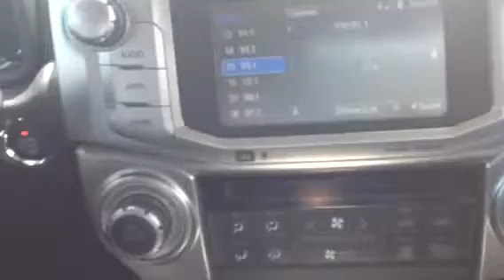WCCM translator (Salem NH) received in South Boston